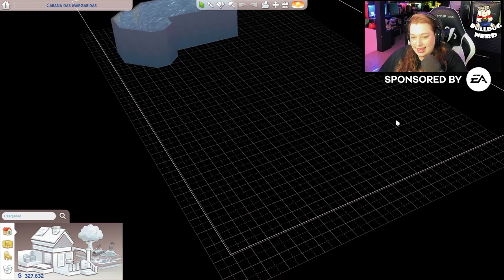THE SIMS 4 l Novos Kits l LUXO MODERNO e ESTRELA DA PISCINA | Gameplay em português pt-BR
Vídeo apresentado pela EA Creator Network.
Testamos os kits novos "Luxo Moderno" e "Estrela da Piscina", no TheSims4. Kits recebidos da EA.

Não percam nossas LIVES, que acontecem sempre segundas, terças, quintas, sextas e sábados à noite no YouTube:

Gamertag: BulldogNerdXbox

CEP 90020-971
Porto Alegre-RS